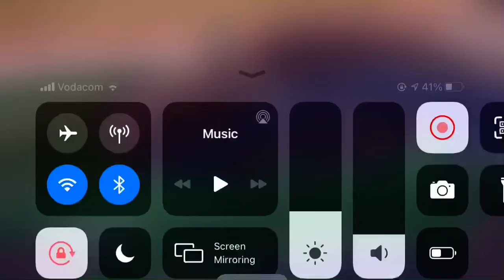Himalayas - Frozen Route [] Aston Martin Vulcan [] Rank 3012 [] 1:16.737